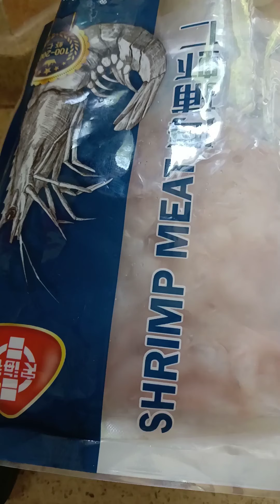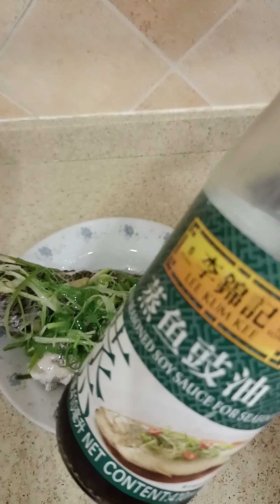SPICY CUCUMBER,SHRIMP W/MIX VEGETABLES,STEAMED FISH || SIMPLE COOKING RECIPE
thinking what to prepare for dinner?cucumber